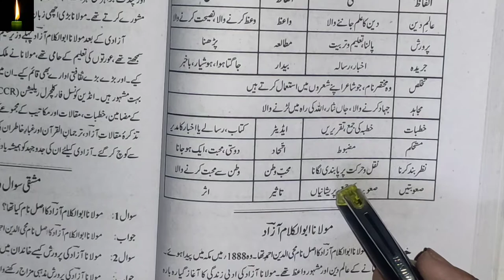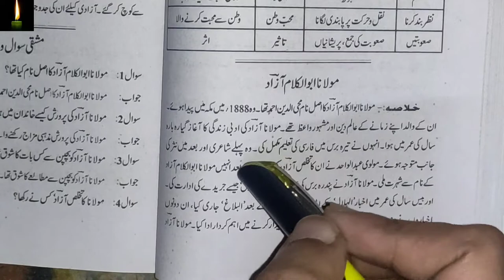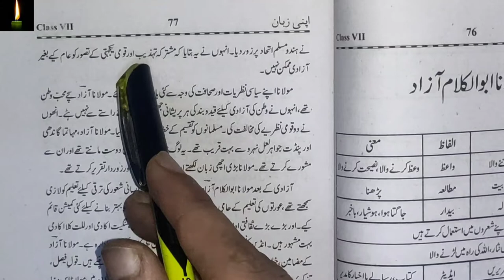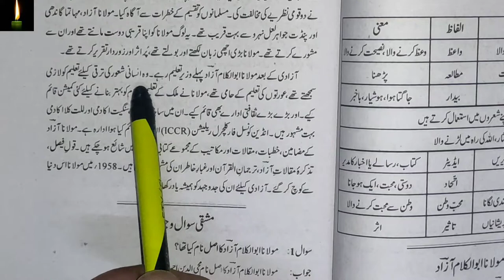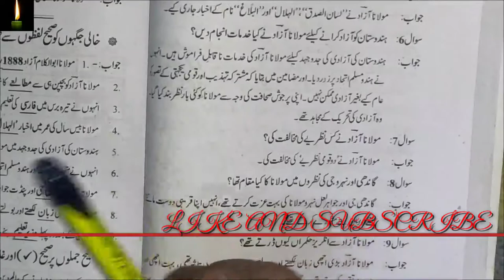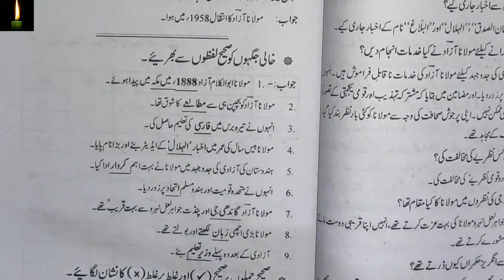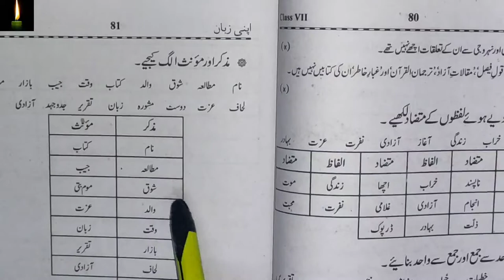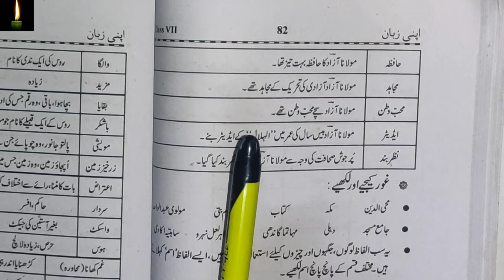NCERT CLASS 7| URDU CHAPTER 14| MOLANA ABUL KALAM AZADمولانا ابولکلام آزاد|WITH SOLUTION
class-7 urdu ch-6 be amma :- urdu ch-7 :- bahar urdu ch-8:-chiddu urdu ch-9:-saalim :- urdu ch-10:-BARSAAT KI BAHARIEN urdu ch-11:-pathar ka soup urdu ch-12:-hasrat mohani urdu ch-13:- subha ke nazare urdu ch-14:-molana abul kalam azad